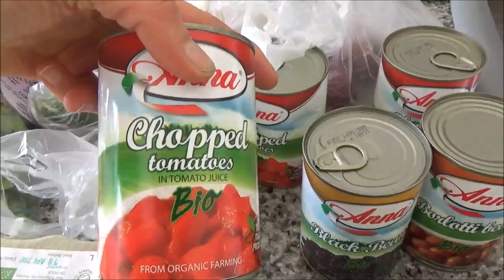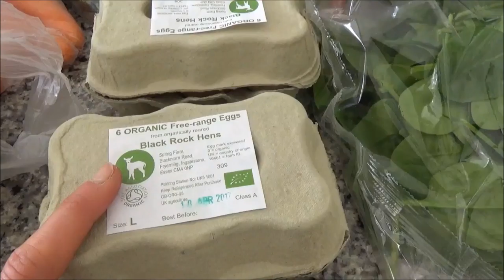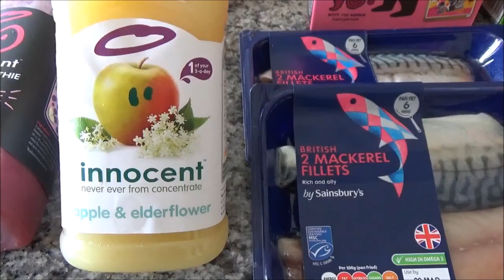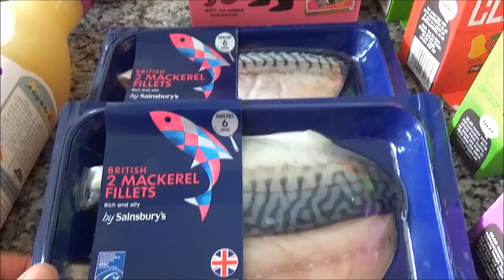Grocery Haul - Come Shop with Us!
Here is a guide to where we shop and why we shop in these places. We then show you what we buy and why we buy these types of foods. It's a fun video that we wanted to share with you. See you all soon. xxx

Shopping! A guide to where we shop and why!